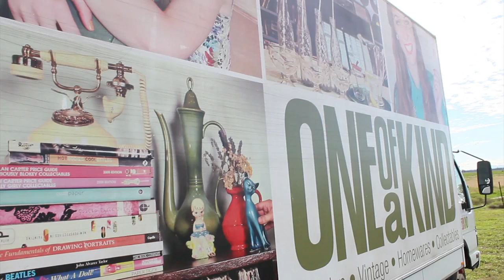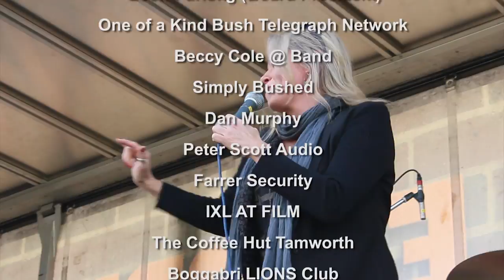Emerald Hill Bush Telegraph Concert 2015 S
The Bush Telegraph phone network is one way to get drought affected farming families at Emerald Hill all fired up to work together to save their old Community Hall.  Another way is to organise a family concert.

Darryl Kerrigan would say that the Emerald Hill Community Hall is their ‘Castle’.

So don’t tell the local farmers ‘they must be dreaming’ when they talk on and on about the day when Beccy Cole came along to sing - at the Emerald Hill Community Hall !

This is a little bit of their story.

Terence & Nicole Sadler.